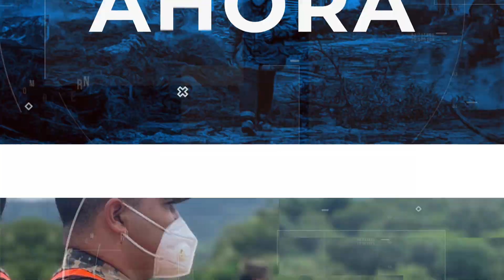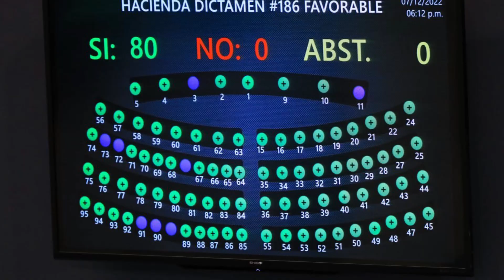Noticiero TRV Edición Digital – 8 de diciembre